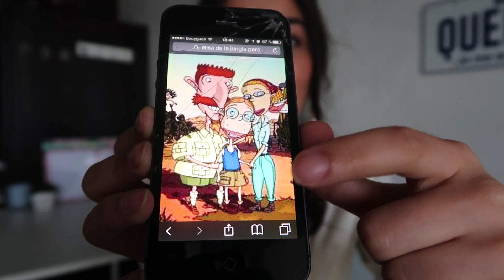TENDANCES MODE PRINTEMPS ÉTÉ 2019 | whatiwear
Helloooo ! C'est quoi ta ou tes tendances préférées à toi ?

Des bisouuus ♥

▶️ Me concernant :

- Je m’appelle Linda
- J'ai 24 ans (1994)
- Je suis de Bordeaux mais j'habite actuellement à Nice
- Je filme avec le Canon G7X mark 2 (il est énorme, vraiment je vous le conseille)
- J'édite mes vidéos sur Adobe Premiere Pro